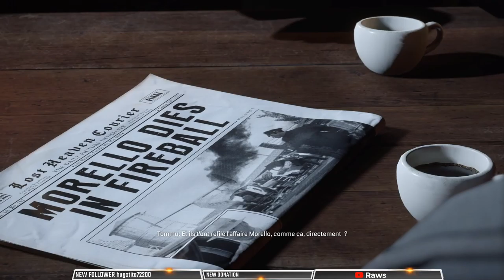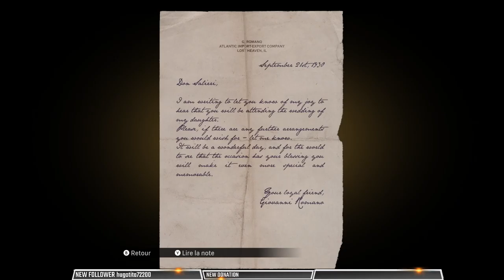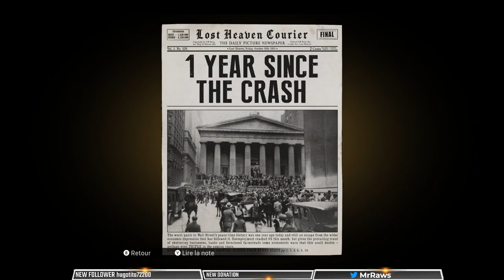Hots avec la chérie d'amour